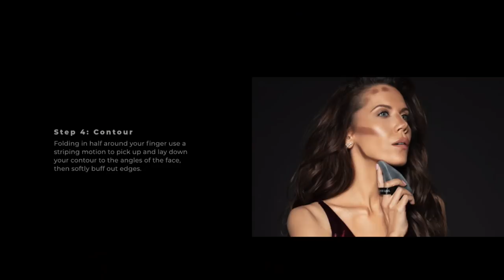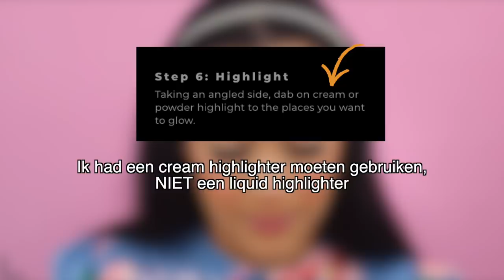FULL FACE MET EEN POWDER PUFF ?! *Tatibeauty Blendiful*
Vandaag test ik de Tatibeauty Blendiful 'powder puff'! Enjoy :)

Volg mij ook op mijn social media accounts:
Instagram: Sarah Marikh & Sarah Marikh Cosmetics